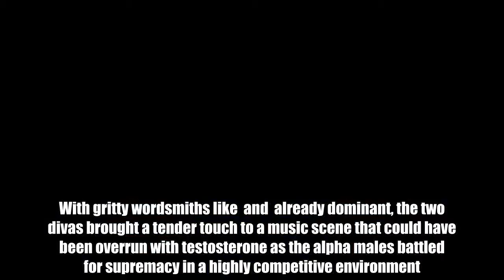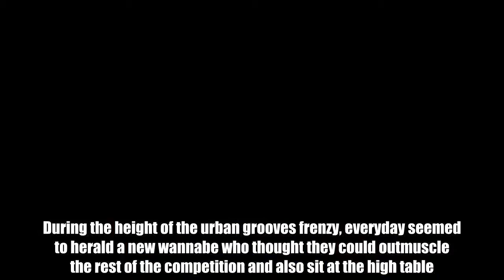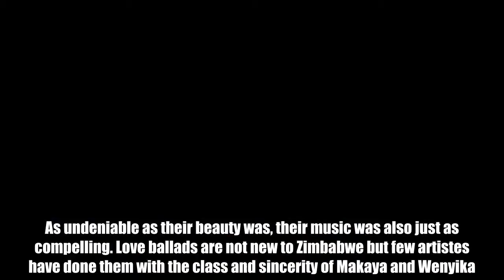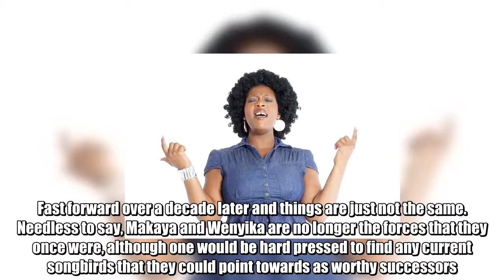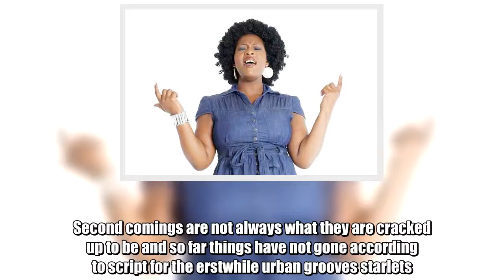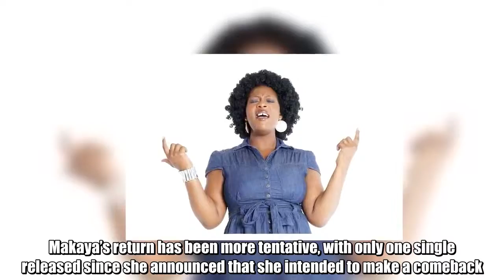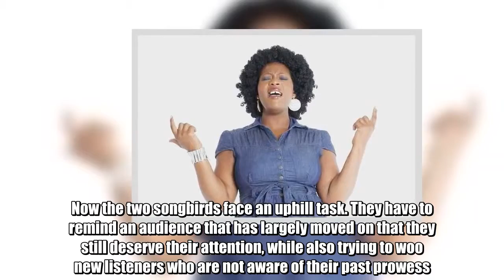Plaxedes, Betty: The comebacks that never were – Nehanda Radio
By Bruce Ndlovu For any keen follower of Zimbabwean music at the turn of the century, the names  and  will always ring a bell when mentioned.   The two songbirds emerged during Zimbabwe’s urban grooves revolution and quickly became two of the leading voices in a movement that was reshaping the country’s music scene.  With gritty wordsmiths like  and  already dominant, the two divas brought a tender touch to a music scene that could have been overrun with testosterone as the alpha males battled for supremacy in a highly competitive environment. During the height of the urban grooves frenzy, everyday seemed to herald a new wannabe who thought they could outmuscle the rest of the competition and also sit at the high table. Times were tough, competition was stiff and the only way to shrug off any pretenders to the throne was through a constant supply of great music. Those who slept on the job were simply left behind. It was in such an environment that Makaya and Wenyika emerged. The two were more than just pretty faces, proving perhaps that beauty and talent can sometimes go hand in hand. As undeniable as their beauty was, their music was also just as compelling. Love ballads are not new to Zimbabwe but few artistes have done them with the class and sincerity of Makaya and Wenyika. In their music, one could hear and feel the bleeding hearts of those that had been let down by love. The two were the irresistible voices of a generation and they had the hits to prove it. Songs like Plaxedes’ Tisaparadzane and Kurwizi in which Makaya and the late Jamal’s voice fit like a hand in a glove, proved that Zimbabwe had voices that could challenge the sweetest from anywhere on earth.  Fast forward over a decade later and things are just not the same. Needless to say, Makaya and Wenyika are no longer the forces that they once were, although one would be hard pressed to find any current songbirds that they could point towards as worthy successors. The RnB songbirds are now endangered species on the local music scene that continues to be male dominated. It is in this dog eat dog environment that Wenyika and Makaya have tried to make their comebacks, trying to turn back the clock and reclaim lost fame. Second comings are not always what they are cracked up to be and so far things have not gone according to script for the erstwhile urban grooves starlets. Plaxedes was first out of the blocks, releasing a ten-track album last year titled Metamorphosis. “I was just at a crazy stage in my life and I wanted to create something funny. In science, metamorphosis is a stage when a larva transforms into a butterfly. I decided to give my album that name because it is showing transformation from a young Plaxedes to a mature one,” the musician said of the album. However, despite her best efforts, Wenyika seems to have failed to take flight, with the album hardly making a dent on the local music charts. Makaya’s return has been more tentative, with only one single released since s